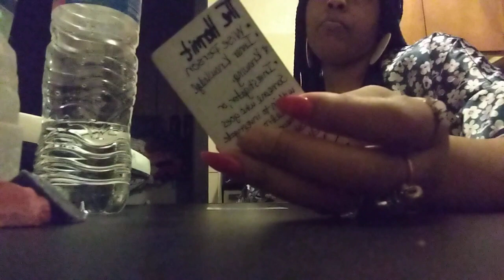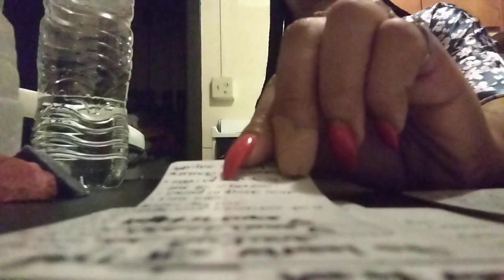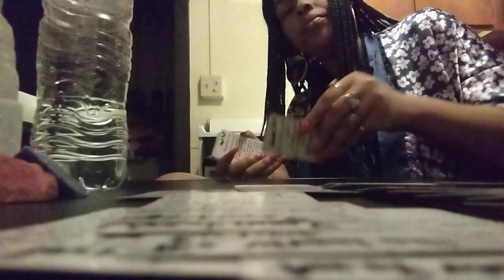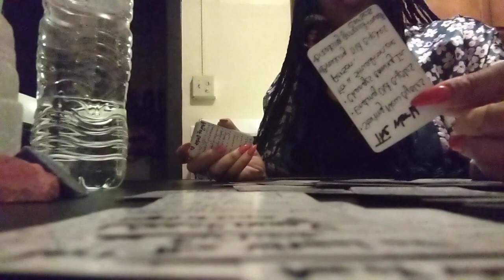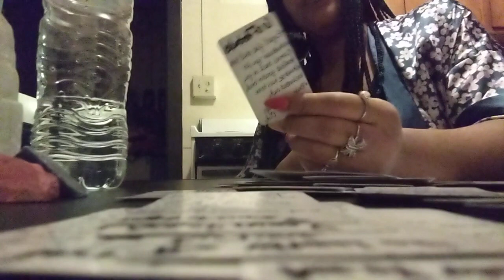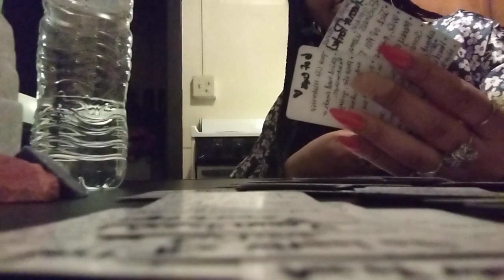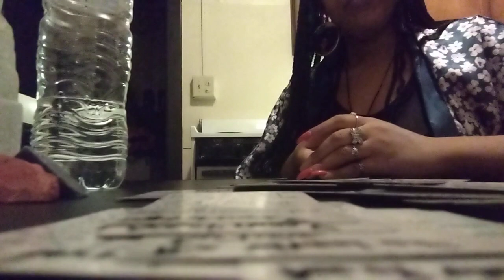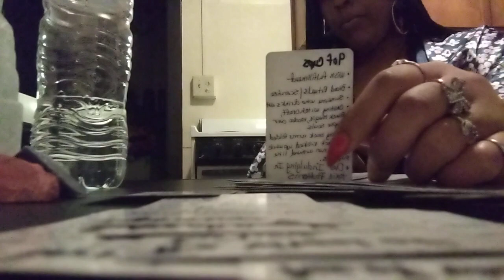DM Is In🥰With You! Nervous About Connecting With You As Their Going Thru Karma,They Didn't Believe U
➡️💲Lizzylee1